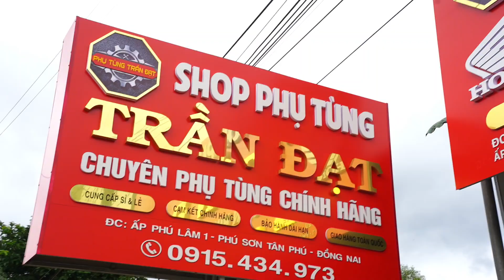ĐƠN ĐI QUÁ KHỦNG LUÔN 💥Cảm ơn anh em yêu thương ủng hộ 👍Chúc anh em đầu tháng vui vẻ